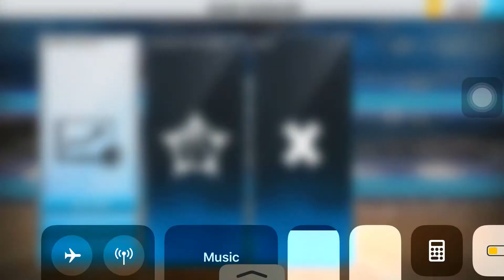What a Box 📦 Score haha 😂 Ok 👍 ah